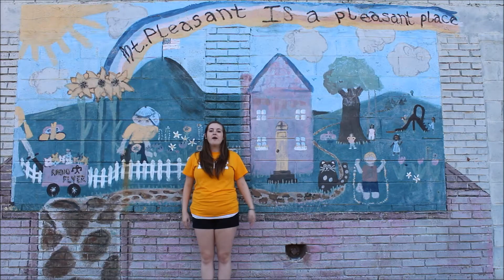Weekend 101 - 9/25/14